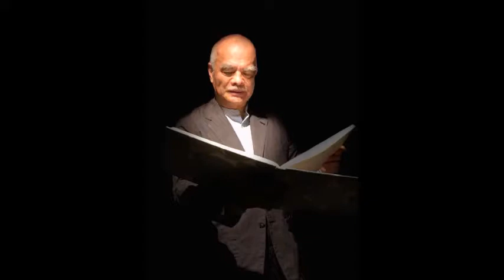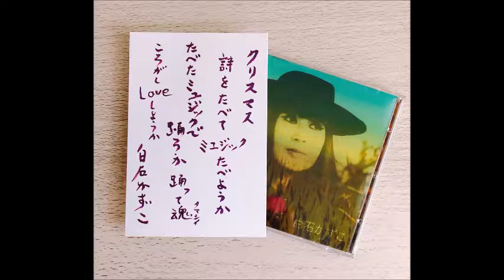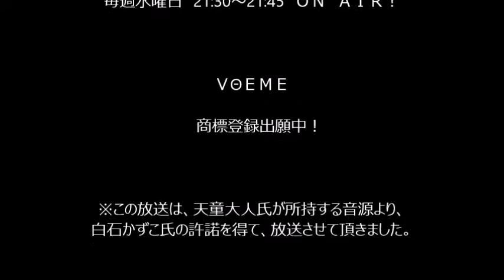「ＶΘＥＭＥ！ 現代の詩の聲とコトバを聴く ＶΘＥＭＥ」No.51／白石 かずこ／Kazuko Shiraishi／2019.6.19 調布FM 83.8MHz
調布FM　83.8MHz「ＶΘＥＭＥ！ 現代の詩の聲とコトバを聴く　ＶΘＥＭＥ」

No.51 　 白石 かずこ／Kazuko Shiraishi

詩集『卵のふる街』（協立書店／１９５１年発行）より

「卵のふる街」／「ライオンの鼻唄」／「手紙」／「少女」／「らんち」／「星」／「火の玉子」

詩集『虎の遊戯』（世代社／１９６０年発行）より

「落下」／「３月」

その他
「ポエトリーリーディングを通して　アメリカと日本」

天童大人プロデュース Projet La Voix des Poètes(詩人の聲)
第１０３１回 ２０１３年１２月２２日 案内葉書より

★『白石かずこ詩集成　Ⅰ』（書肆山田／２０１７年１１月）

★『白石かずこ詩集成　Ⅱ』（書肆山田／２０１８年２月）

★『白石かずこ詩集成　Ⅲ』（書肆山田／２０１８年６月）

※天童大人氏が所持する音源より、白石かずこ氏の承諾を得て、放送させて頂きました。

【白石 かずこ／Kazuko Shiraishi】

【調布FM聴取方法】

★「ＶΘＥＭＥ！ 現代の詩の聲とコトバを聴く　ＶΘＥＭＥ」

調布FM　83.8MHz

2018年7月～2019年6月　水曜日　21:30～21:45　放送

★放送局　調布FM　83.8MHz

[受信可能エリアは、調布市と狛江市、および両市の周辺地域である狛江市、および両市の周辺地域である三鷹市、世田谷区、稲城市、府中市、小金井市、武蔵野市、神奈川県川崎市多摩区の各一部]

★エリア外の方は、PC、スマートフォン、アイフォンがあれば全国でお聴き頂けます。

★エリア外の聴取方法

→全国のラジオ局→調布ＦＭ

→下記欄から調布ＦＭを選択

★スマートフォン、アイフォンからは、
リッスンラジオアプリをインストール（無料）し、全国のラジオ局より、調布FMを選択

※番組表や調布FM情報詳細、こちらからご覧ください。